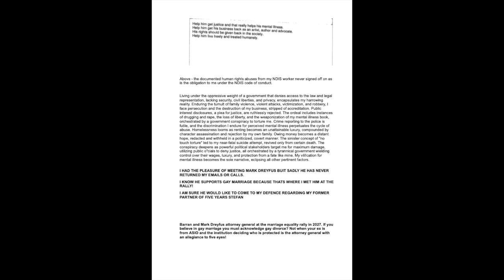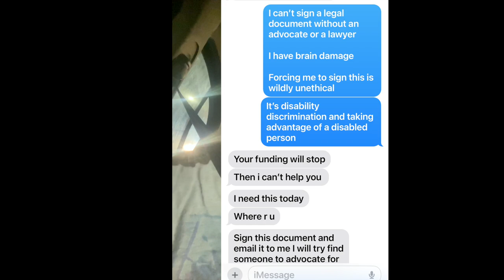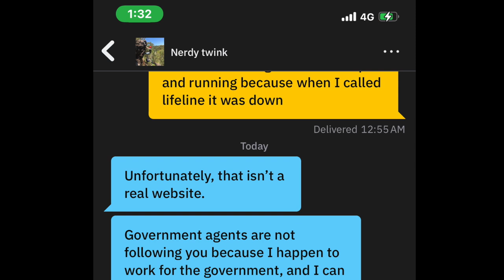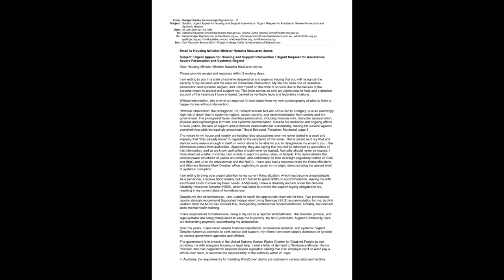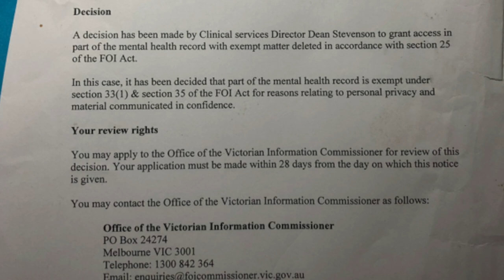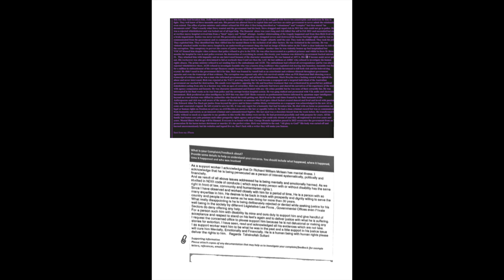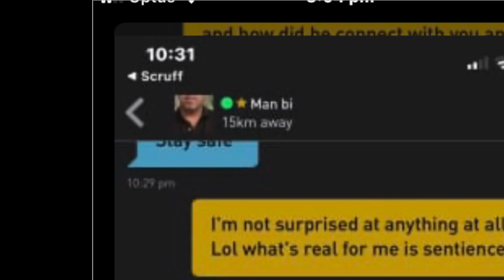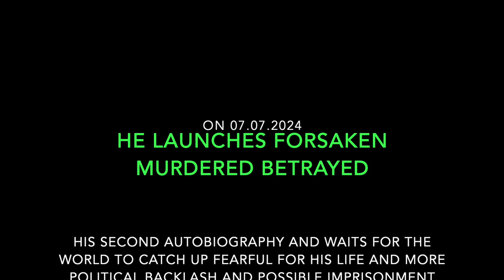Dr Rich Mclean is the centre of a conspiracy to pervert the course of justice that victimises him